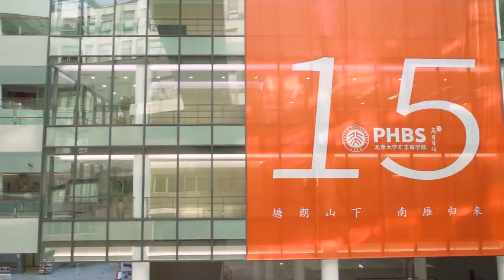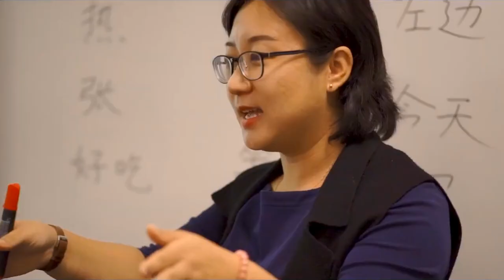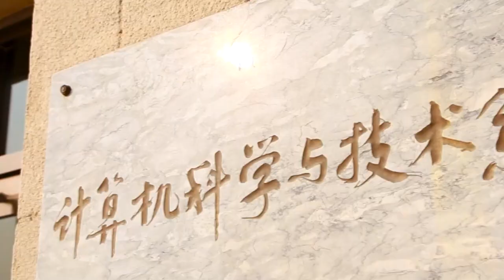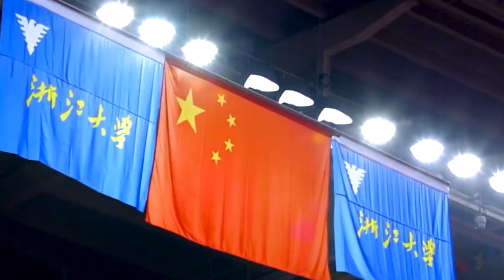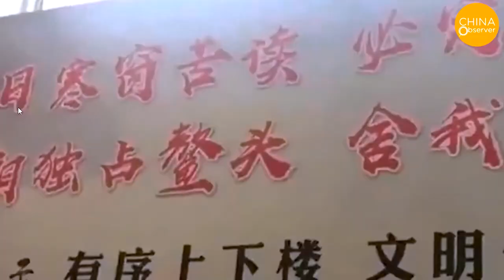XITOY TA'LIM TIZIMI HAQIDA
Xitoy bo'ylab sayohat!

Ta'lim tizimi haqida gap ketganda Finlandiya va Yaponiya tajribasi, Amerikacha ta'lim kabi atamalarga duch kelamiz. Yana qaysi mamlakatlarda ta'lim rivojlangan deb o‘ylaysiz?

Bizningcha, Osiyoda eng yaxshi oliy ta'lim, albatta, Xitoyda bo‘lsa kerak.

Shu sabab "Barchasi ta'lim haqida" loyihasining bugungi sonida Xitoydagi Oliy ta'lim tizimi haqida suhbatlashamiz.

Xitoyning davlat va xususiy universitetlari, ularning xalqaro reytinglardagi o‘rni, Xitoy maktablari haqidagi qiziqarli faktlarni bugungi dasturimiz orqali bilib olishingiz mumkin.

Loyihaning to‘liq sonini You Tube kanalimiz orqali bugun soat 19:00 da tomosha qilishingiz mumkin.

🎓 Profi University - Think out of the box!